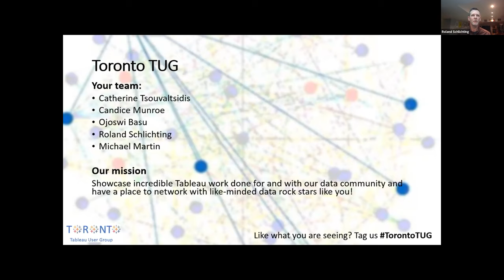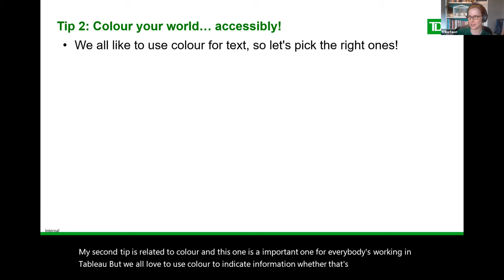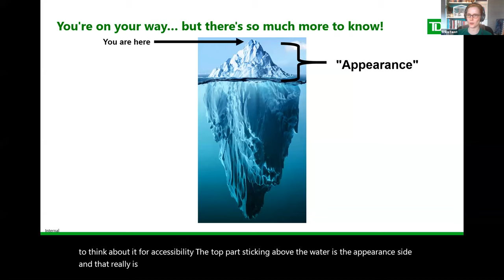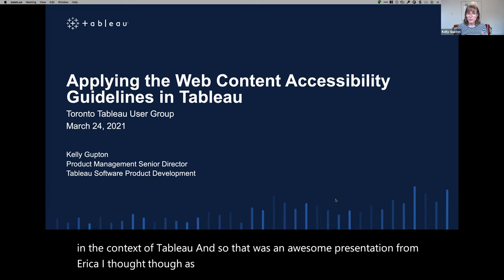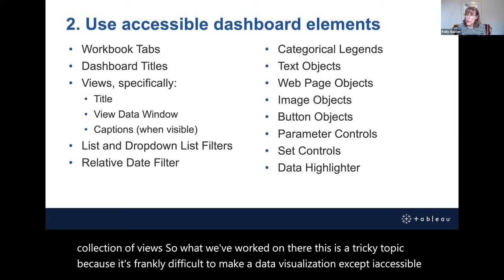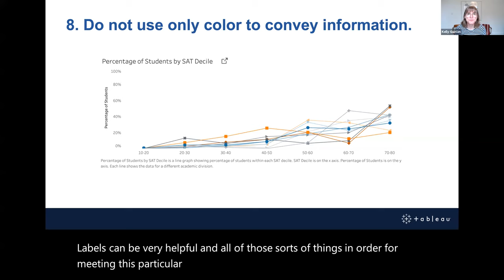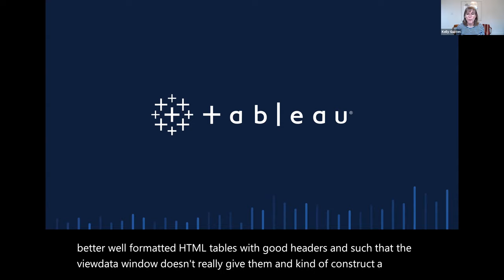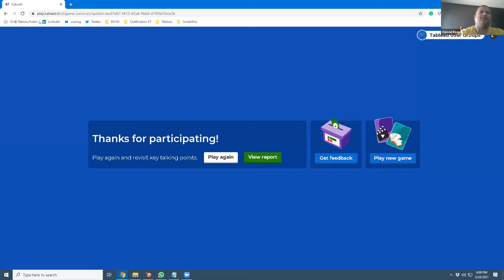Toronto Tableau User Group - 24 March 2021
Agenda:
I. Welcome
II. Five Simple Tips for Accessibility - Erika Faust, TD
III. Applying the Web Content Accessibility Guidelines in Tableau - Kelly Gupton, Tableau
IV. Closing